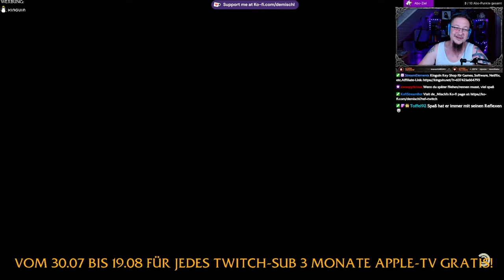Still wakes the Deep #3 Was haben wir angebohrt